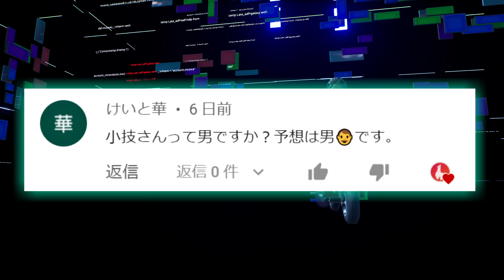【小技集】UFOの中で裂け目を使うチートの方法！シーズン７最強バグ小技裏技集！【FORTNITE/フォートナイト】